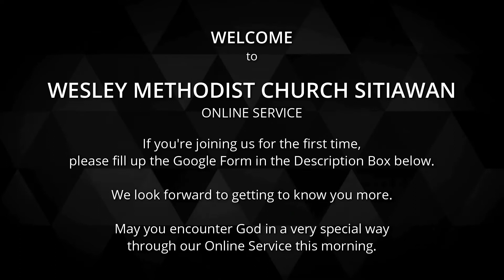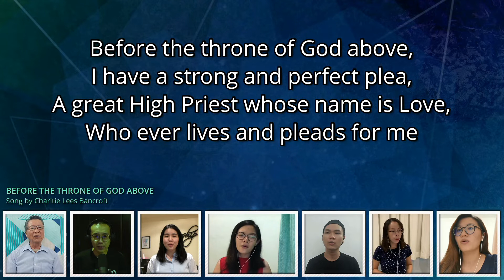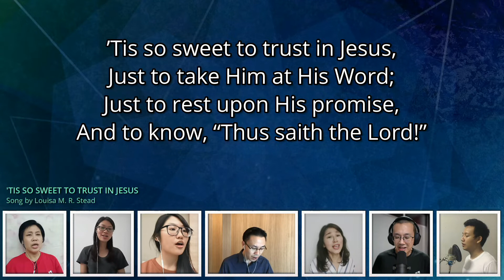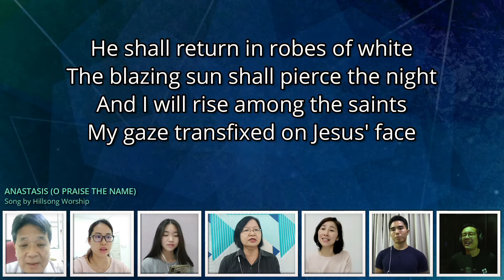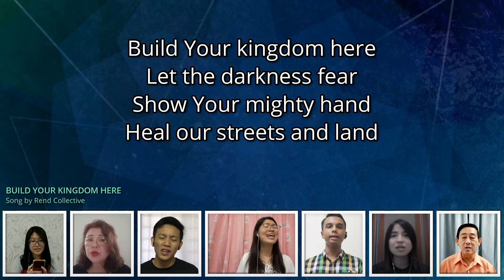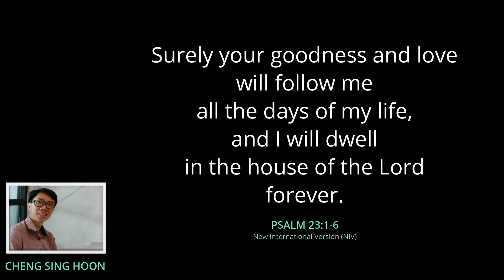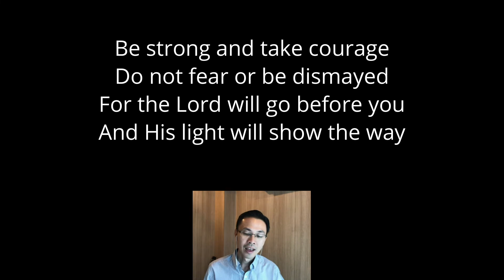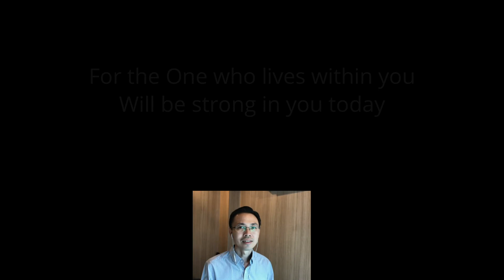Wesley Methodist Church Sitiawan - Online Service (9th August 2020)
► WELCOME
Welcome to Wesley Methodist Church Sitiawan - Online Service!

We thank God that He has prepared us for a time like this; that in the midst of the Covid-19 pandemic, and even with the MCO (Movement Control Order) enforced, we still have the means to come together virtually as the Body of Christ, to praise and worship Him.

As we have just celebrated Easter, we are reminded yet again that our hope, is found only in Christ Jesus.

Therefore we pray, may you encounter God in a very special way this morning, and be enriched in your fellowship with us through this Online Service.

For first-time guests, we trust that it is not by chance you came upon this Online Service. We hope to get to know you more, perhaps even to meet you after the pandemic is at rest, and with the MCO lifted.

However, if there's an area listed below that we could be of help, please drop us an email with your contact information at: "sitiawan.wmc[at]gmail.com" and we will get back to you soonest possible.

1. To make a personal commitment to follow Christ.
2. To belong to a Care Group in Sitiawan.
3. Prayer for...
4. Help with...